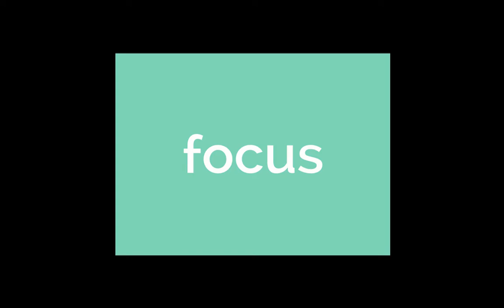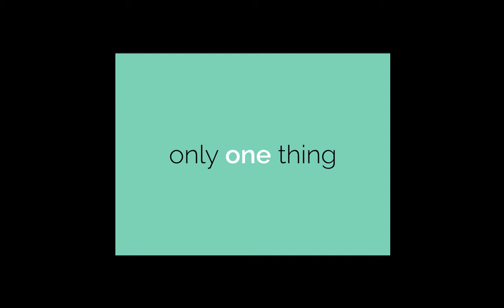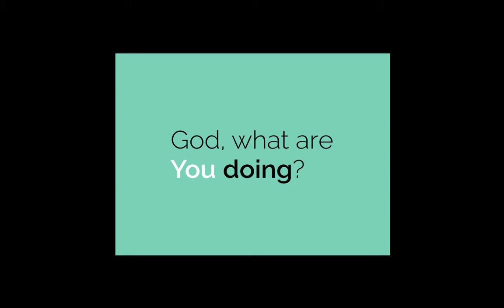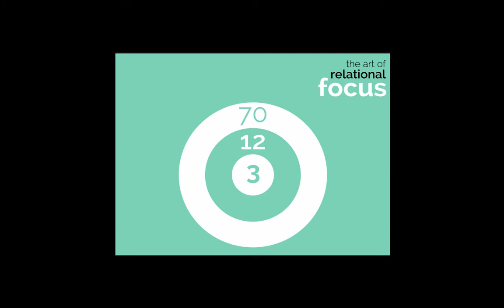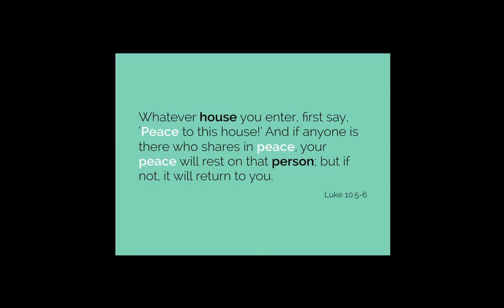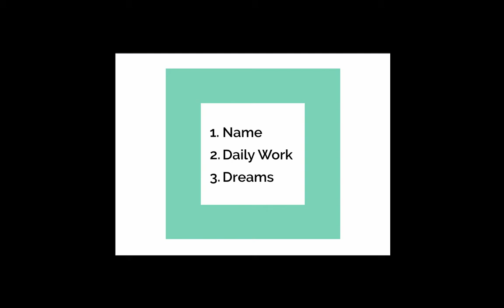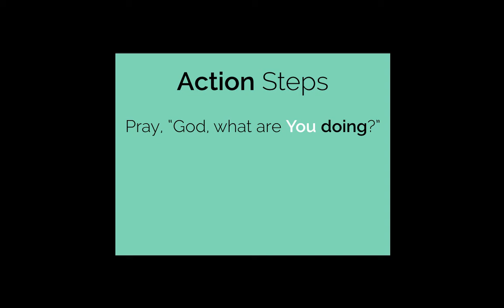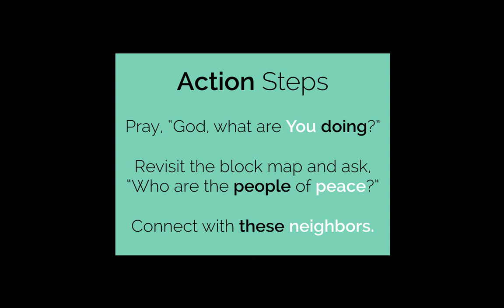The Art Of Focus (Matt Croasmun)